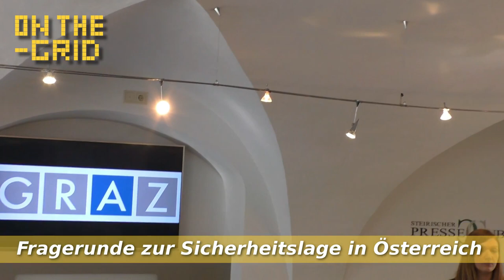Herbert Kickl und Mario Eustacchio zur allgemeinen Sicherheitslage, On The Grid Ep: 178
Am 15. März präsentierten Innenminister Herbert Kickl und der Grazer Vize-Bürgermeister Mario Eustacchio (beide FPÖ) eine erste Bilanz zur Lage in den Grazer "Schutzzonen" und sprachen über verschiedene Sicherheitsthemen, darunter fiel neben regional relevanten Punkten, auch die Frage zur Weiterentwicklung der Polizistenausbildung, die Cyber-Kriminalität, die Frage wie man mit IS-Heimkehrern umgehen soll, wie es mit dem Testlauf der berittenen Polizei vorangeht usw.